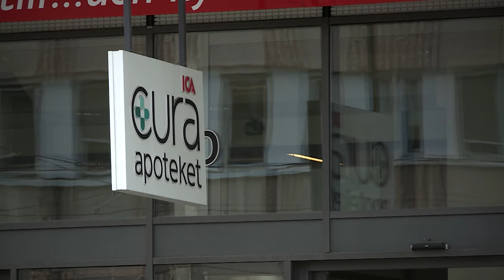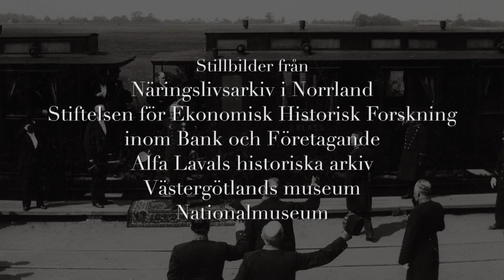150 år av Näringsfrihet - Avsnitt 2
Programserie med Alexander Husebye.

Del 2 av 4. Innan näringsfriheten infördes 1864 var handel med varor reglerade till ett fåtal platser. Alexander Husebye och Lena Andersson-Skogh tillsammans med Mats Larsson berättar om Sverige före 1864 och efter.

Före 1860-talet var handeln strikt reglerad. Efter att näringsfriheten införts förändrades situationen radikalt när Johan August Gripenstedt skrev och lagen gjorde det möjligt för: "enhvar svensk man och kvinna att starta och driva företag".

Producerat av Svenska Filmbolaget 2014 i samarbete med Centrum för Näringslivshistoria. Programmet har tidigare visats i Axess TV.